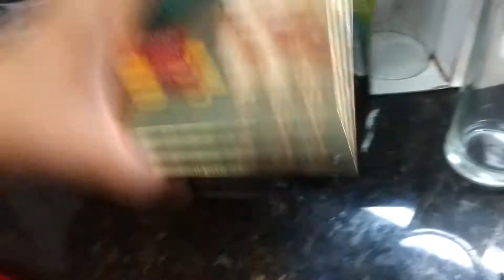UM DIA SEM AGUÁ, COMPRINHAS.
OI PESSOAL ESTA AI MAIS UM DIA DA NOSSA VIDA REAL, ESPERO QUE GOSTEM BEIJOSSS

MAIL PARA PARCERIA